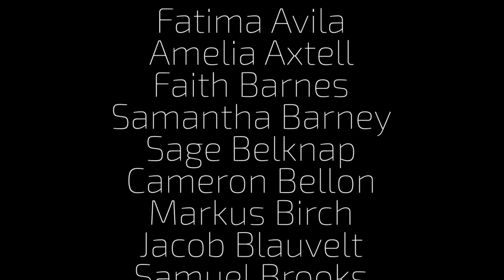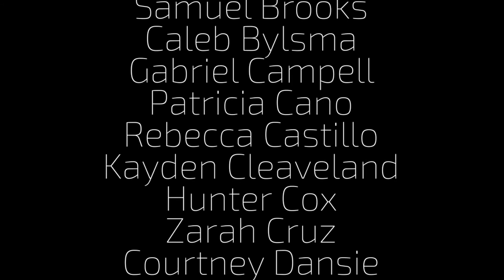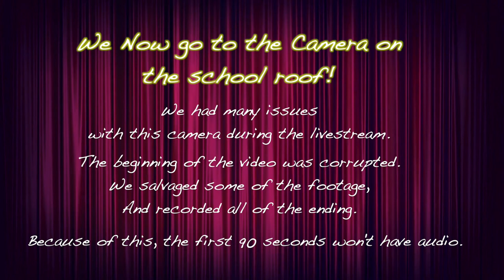EHHS 2020 Graduation [Edited] LIVESTREAM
East Hollywood's 2020 Graduation Ceremony [Edited LIVESTREAM Edition] We went Live on May 29th, 2020

If you would like to download the video for your memories, visit our school website!

Remember to visit our school website where we will have a download link available! Save this awesome moment of our 2020 graduates for your memories!

Stay Strong Everyone! Remember Rule 76: Play like a Champion!